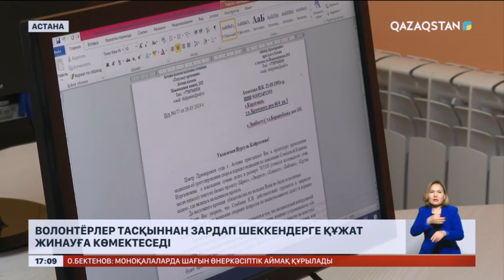Волонтёрлер тасқыннан зардап шеккендерге құжат жинауға көмектеседі